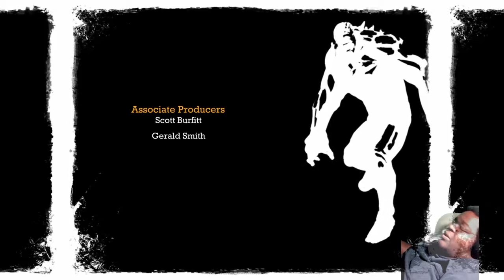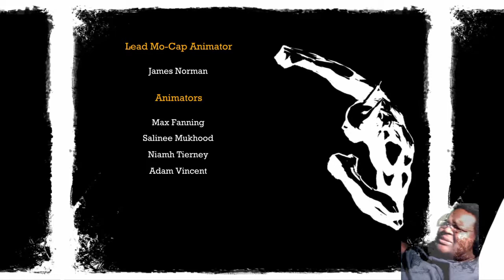Arkham Asylum Finale